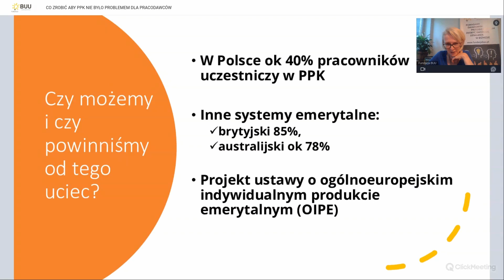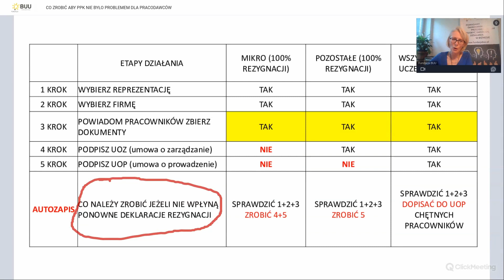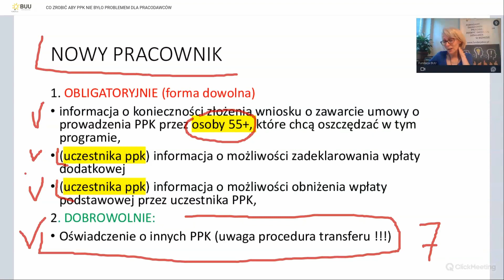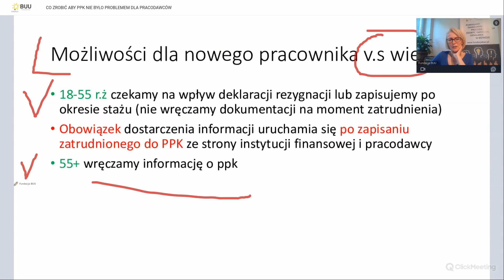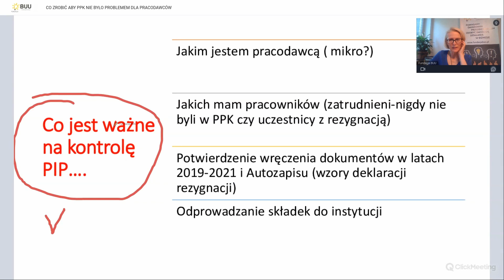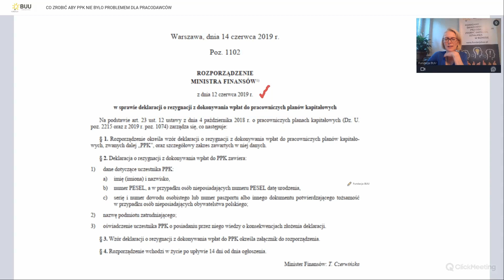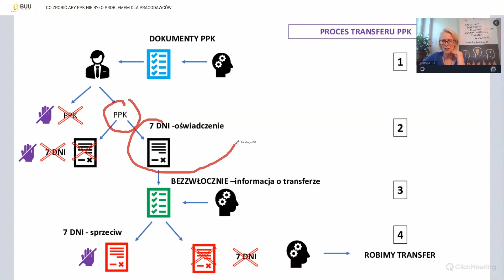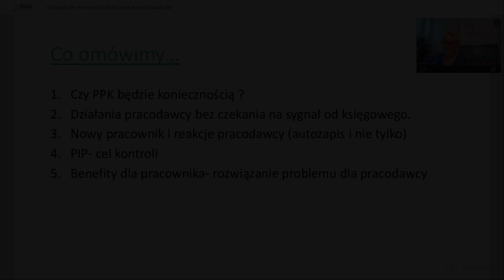Co zrobić, aby PPK nie było problemem dla pracodawców?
Nagranie webinaru pt. "Co zrobić, aby PPK nie było problemem dla pracodawców? " z dnia  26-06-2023r.

Fundacja BUU może dla Was tworzyć bezpłatne szkolenia dzięki Waszemu wsparciu, które kosztuje Was tylko kilka chwil.
Robiąc codzienne zakupy🛒 w intrenecie możecie bezpłatnie wesprzeć działalność Fundacji korzystając z poniższego linku:

Darowizna nie wymaga żadnego nakładu pracy z Twojej strony. 🤗 Ani wysiłku, ani planowania, ani analiz, ani potu na czole, ani spalania energii, ani tracenia czasu, ani zakasywania rękawów… 😍. A co więcej – jest bezpłatna ‼️ Gdy już to wiesz, co powstrzymuje Cię przed czynieniem dobra? Zainstaluj rozszerzenie do swojej przeglądarki internetowej – Przypominajka FaniMani i wspieraj nas bezpłatnie przy okazji zakupów online! Ponad 1600 sklepów internetowych dzieli się swoim zyskiem – wystarczy, że aktywujesz darowiznę